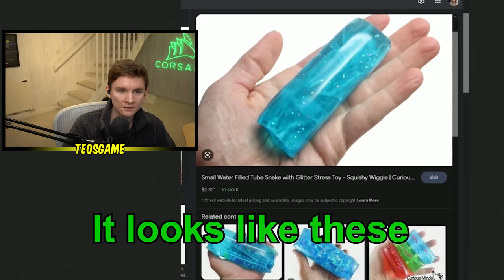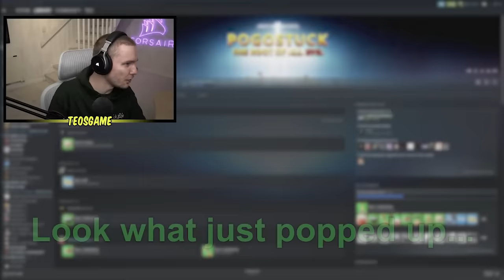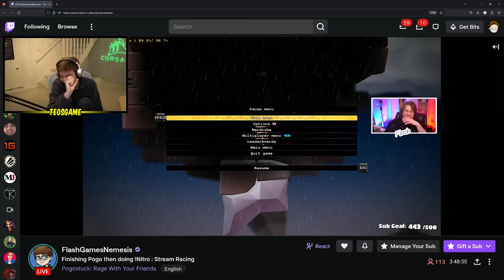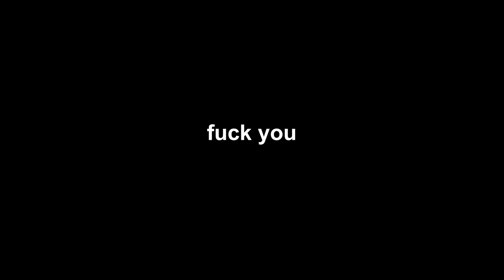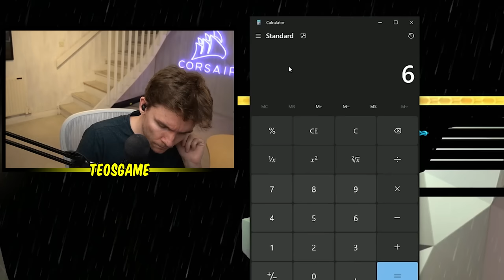How are we still monetized | Pogostuck #19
*Insert montage of Teo almost dying IRL playing this game*